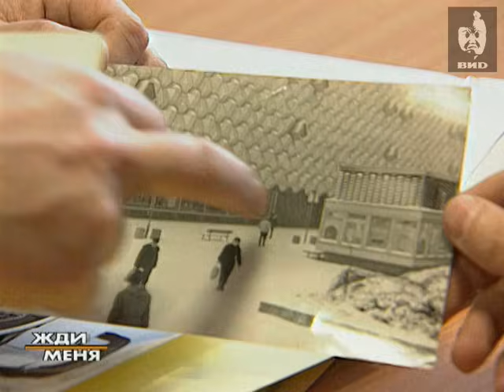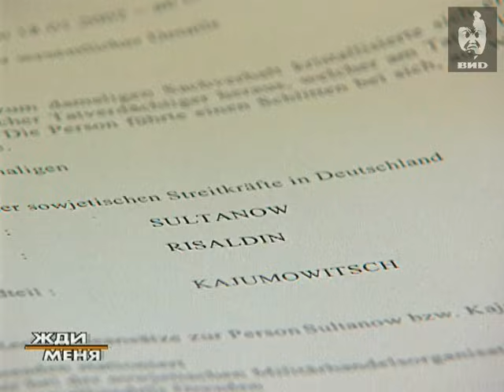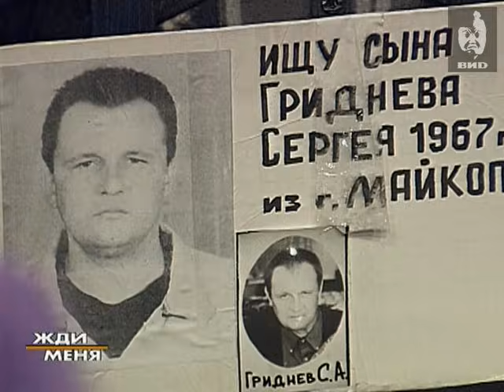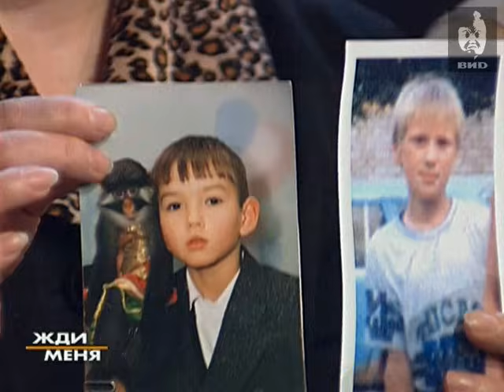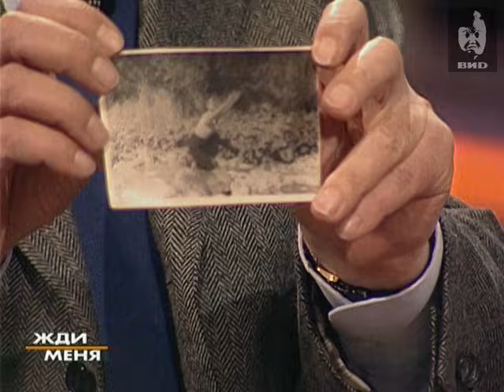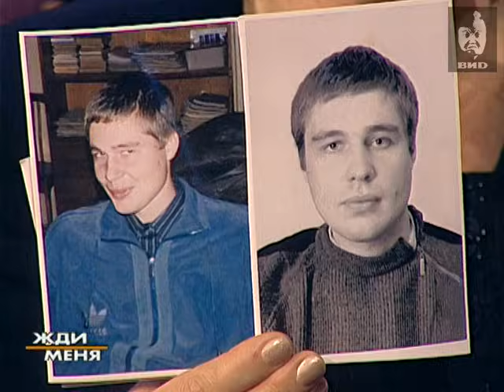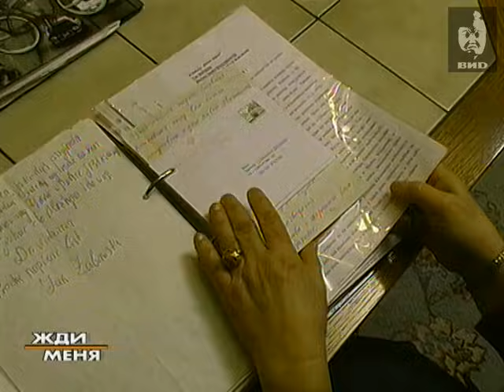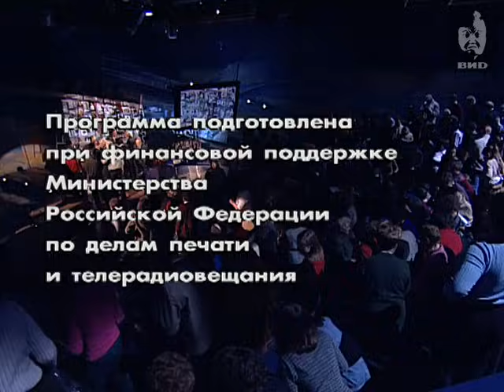Жди меня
Ведущие: Игорь Кваша,  Мария Шукшина.